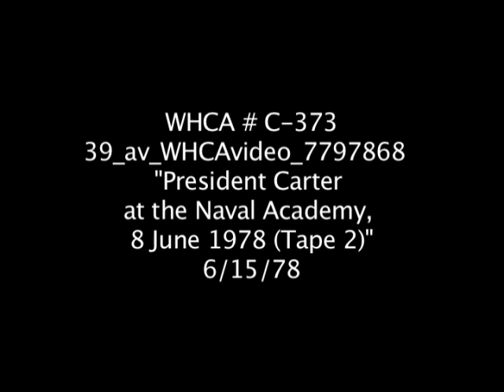President Carter at the Naval Academy Graduation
President Carter at the Naval Academy handing out diplomas to graduates.
Date: June 8, 1978 (Tape 2)